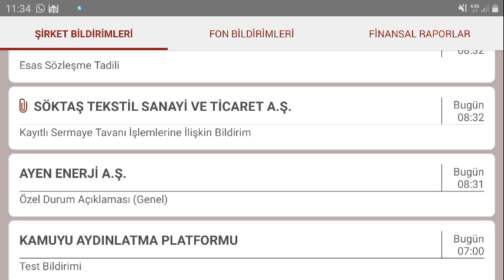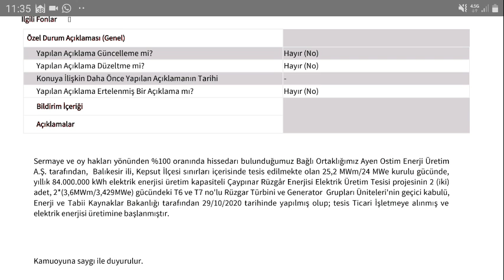Ayen Enerji Çaypınar Rüzgar Tesisi İşletmeye Açıldı.